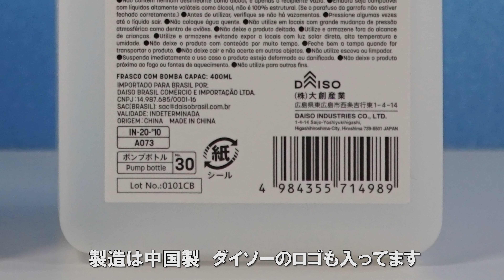【DAISO】アルコール対応ディスペンサー 購入・使用感 2021年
今年ダイソーから発売されたアルコール対応ディスペンサー(ミストポンプ)の紹介です。
色は白と半透明、容量は400mlと600mlの4タイプがあり、特徴はアルコール対応でロングノズルと比較的狭いスペースにおけるデザインで、価格は100円(＋税)の商品となっています。
用途は手指消毒液用を想定しているものと思われます。
使用してのファーストインプレッションです。